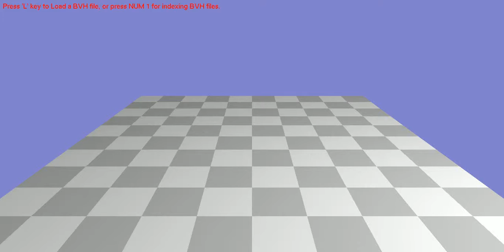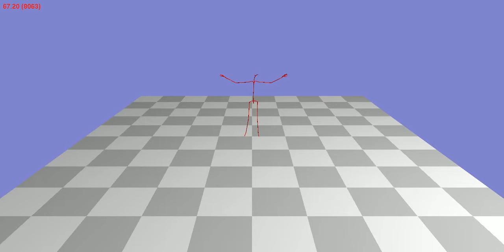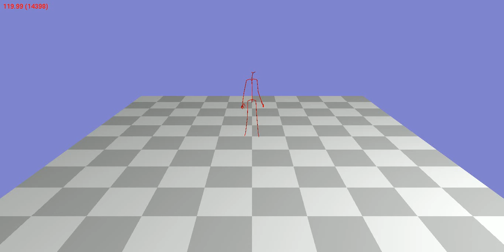Animation 32_11